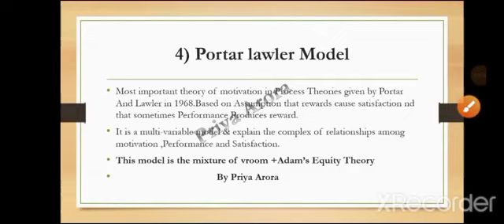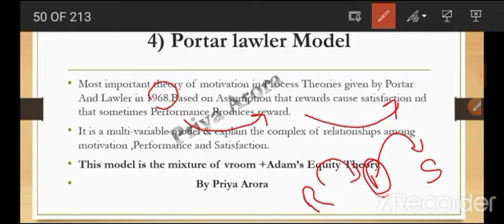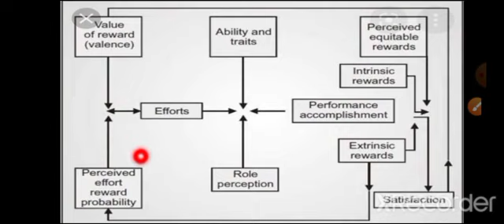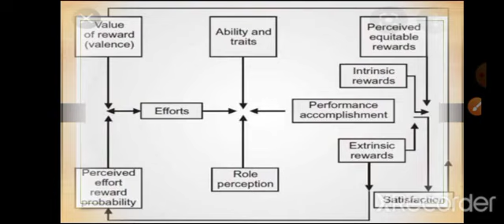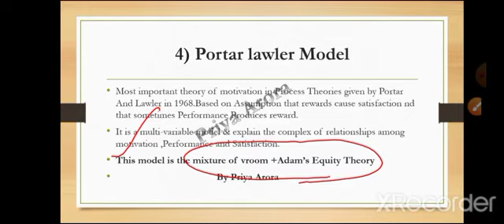PGT Commerce....Portar Lawler Model. Short topic imp for All Exams..